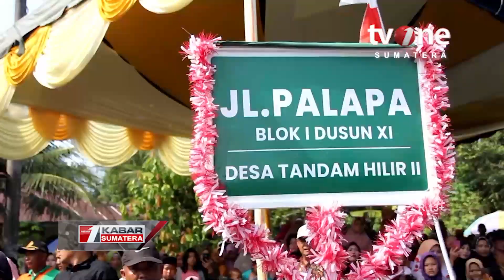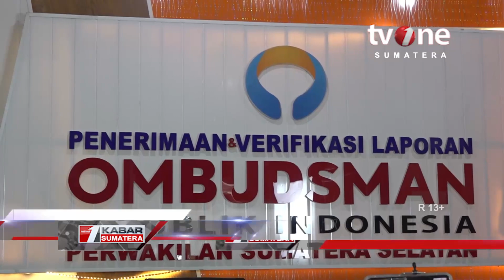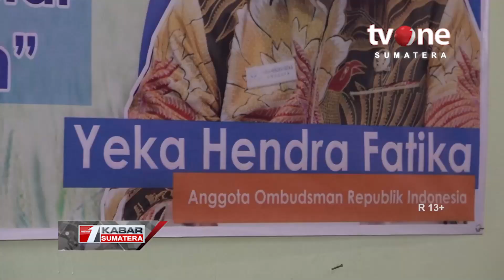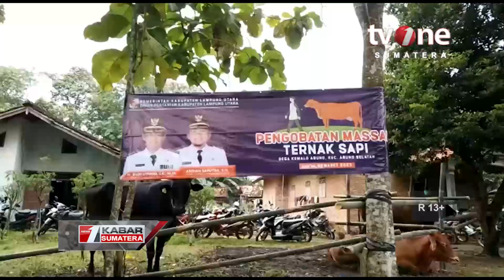Kabar Sumatera 10 Maret 2023 | tvOne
Jakarta, - Kabar Sumatera 10 Maret 2023 | tvOne